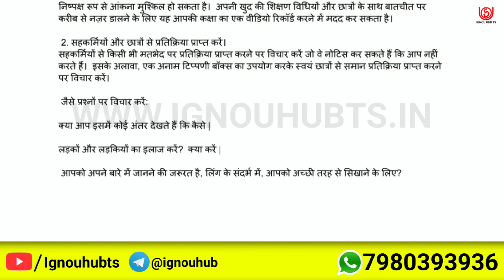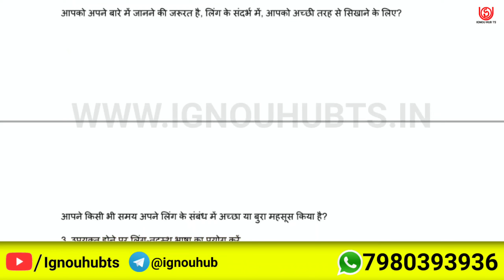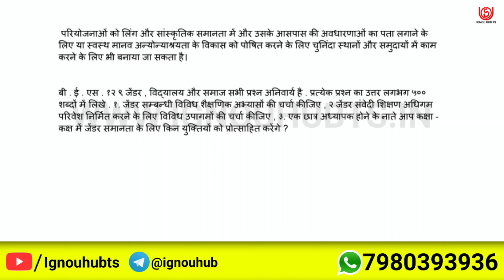BES-129 Solved Assignment 2022-23 in Hindi, BES 129 Solved Assignment 2023, BES 129 Assignment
You find BES 129 Solved Assignment 2022-23, BES 129 Solved Assignment and you can download PDF it very easily, then follow the given steps to download, IGNOU solved assignment.

Your Questions: -
BES 129 assignment |
BES 129 solve pdf |
BES 129 solve assignment Hindi pdf |
BES-129 solved assignment 2022-23 in Hindi | BES-129 solved assignment 2023 |
BES-129 assignment question paper 2022-23 | ignou solved assignment |